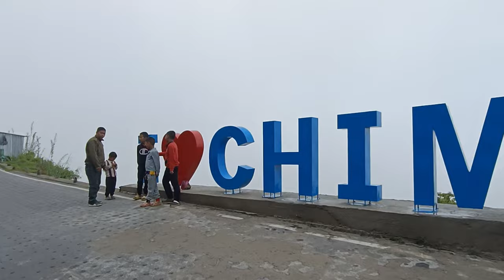Maza ayo j hos aju || da haru le parkhayo 😂 || vlog 03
hope you all guys enjoyed my vlog 🤍